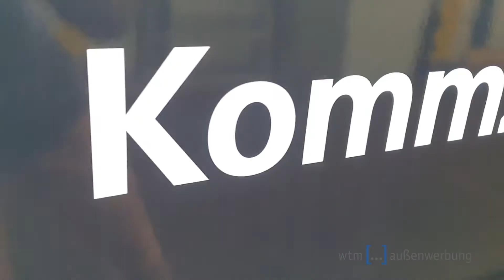Tramwerbung in Berlin zur Personalsuche - Die Autobahn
Tramwerbung in Berlin fällt auf! Daher setzen immer mehr Werbetreibende auf die Folierung von Trams um dauerhafte Sichtbarkeit in Großstädten zu erreichen.
Verkehrsmittelwerbung auf Straßenbahnen ist sehr zu empfehlen!

Ihr wtm Außenwerbung Team